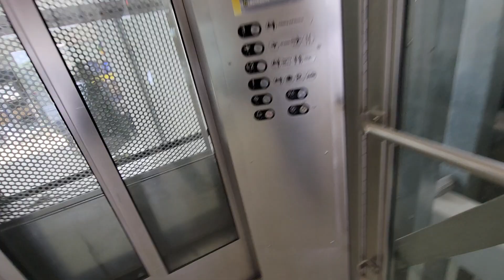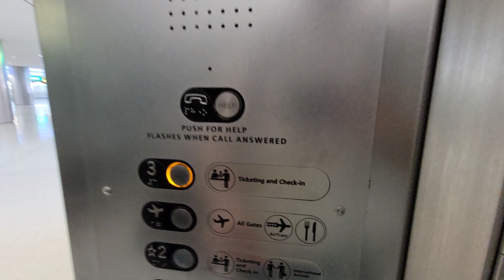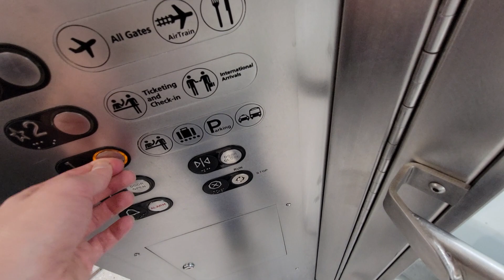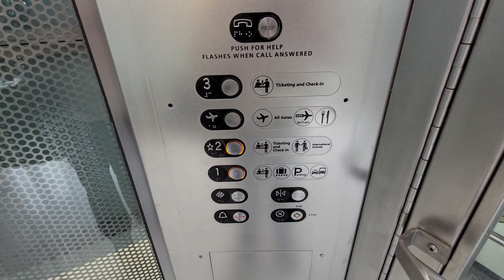SUPER EPIC MOTORS | Scenic generic Hydraulic Elevators [2 of 2] @ EWR Airport Terminal B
Filmed on 6-19-23 with the Samsung Galaxy S21

Now here are some with the amazing motors! I like the sound of these more than the new ones in the new Terminal A.

Year modernized: ?
Controller: N/A
Fixtures: Epco something
Ride quality: 8 out of 10
Cab rating: 5 out of 10
Capacity: 9000 lbs.
Speed: ?
Motor pitch: D
EE4U Verdict: Nice

Featuring Aviation and much more.